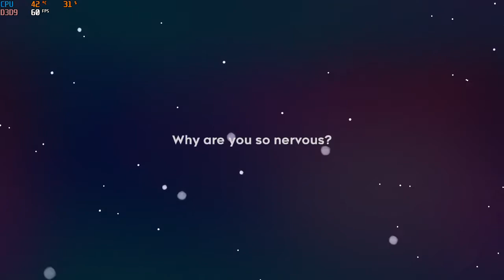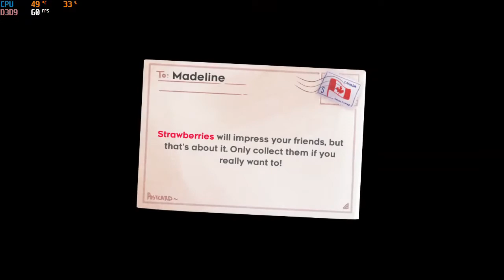Celeste - GPD Win 2 (No Commentary)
Punishing platformer Celeste played on the ultra-mini PC GPD Win 2.

The game runs great on the Win 2, solid 60 FPS during gameplay. No problems on that front...

... BUT... the controls on the Win and Win 2 are just too inaccurate for an unforgiving platformer like Celeste. I simply had to give up, because even though I knew exactly what I had to do, there were just too many times when I wanted to go diagonally and the Win thought I meant to go horizontally.

I love the game, and definitely want to continue playing... but I'll be doing it on the big screen with an X-box One controller.